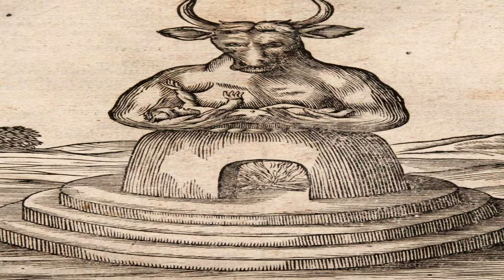Moloch, Le Prince du Pays des Larmes (Épisode 01)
Descriptif de la vidéo :
       * Dans cet épisode, je vous propose de découvrir un des 72 Démons répertoriés dans les différents traités de démonologie que j'ai pu étudier, Moloch. De son surnom le Prince du Pays des Larmes, Moloch est connu pour les sacrifices infantiles où en tant que "Voleur des âmes " des enfants et des nourrissons. Démon puissant et féroce, il apparaîtrait aux hommes sous la forme d'un homme avec une tête de veau, souvent accompagné des pleurs de ses victimes tourmentées. Venez en découvrir d'avantage sur ce monarque de la Cour Infernale, dans votre émission sur les démons et leur fonctions.

Cette vidéo est soumise à des droits d'auteur. Toute reproduction, copie ou partage sont strictement interdits, sauf sur autorisation de son propriétaire.